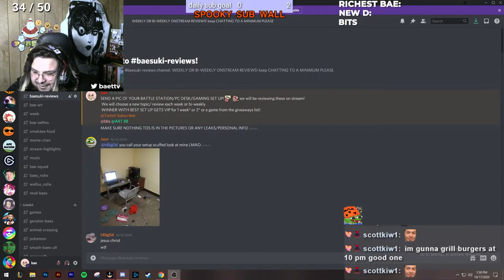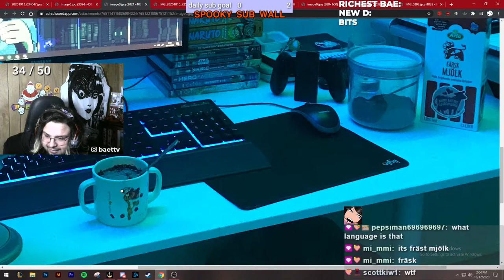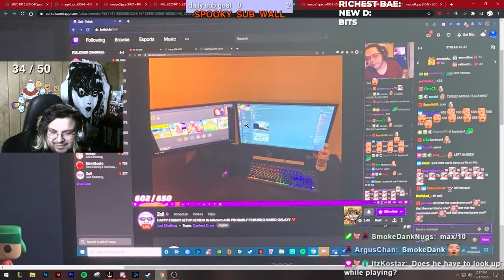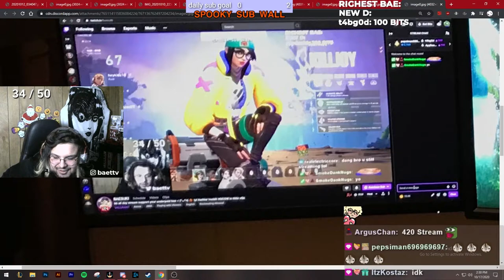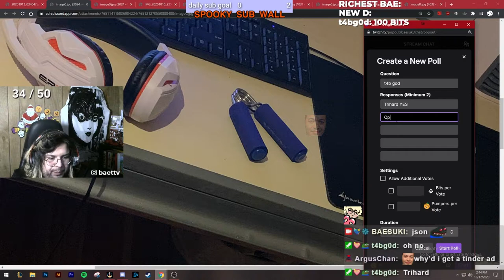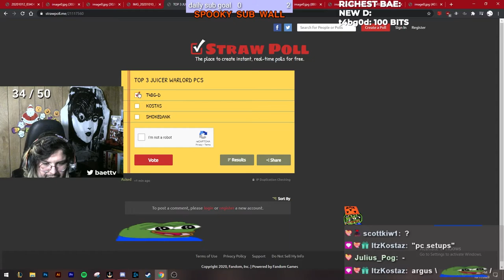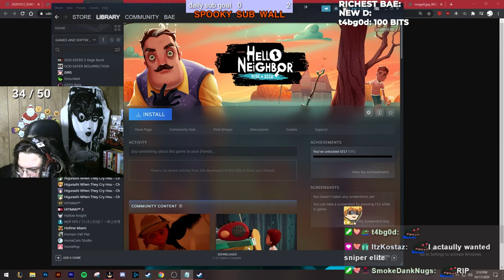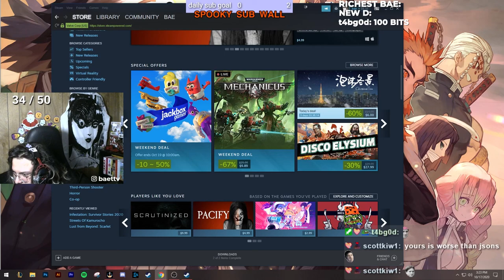xQc Viewer PC Reviews - BAE REVIEWS VIEWER PC SETUPS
Bae Reviews Viewers PC Gaming setups!
 bae here hope you enjoy :)